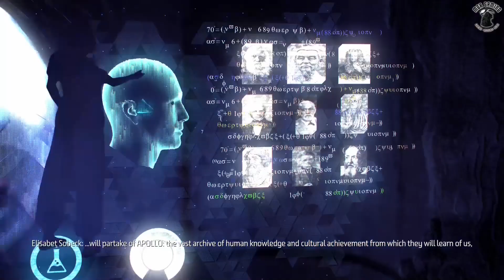Horizon Zero Dawn 1080p All Cutscenes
Sit back and enjoy the cutscenes from the main campaign...

Added a few extras that added to the plot and growth of Aloy.